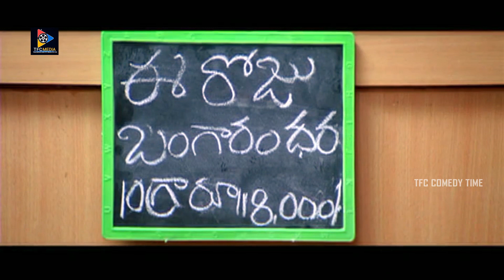Tarun Best Comedy Scenes | Telugu Comedy Movies || TFC Comedy Time